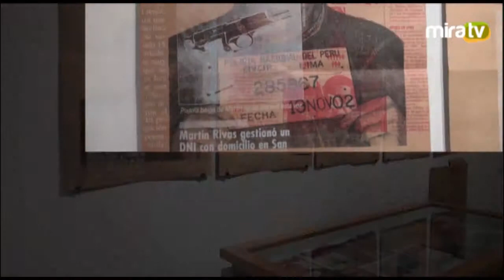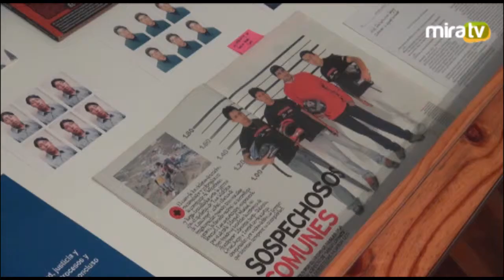Exposición Tres Proyectos - Alfredo Márquez.